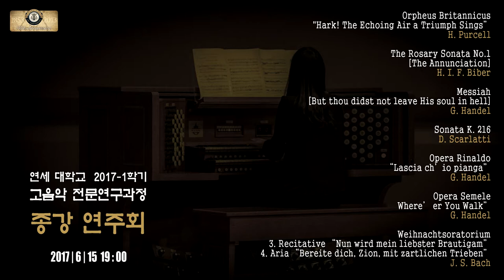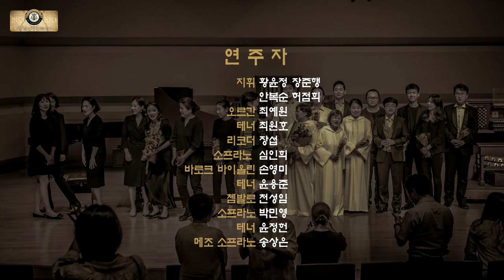2017-1학기 연세대 고음악과정 종강연주회 - Amarilli, mia bella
테너 최원호

Amarilli, mia bella

G. Caccini